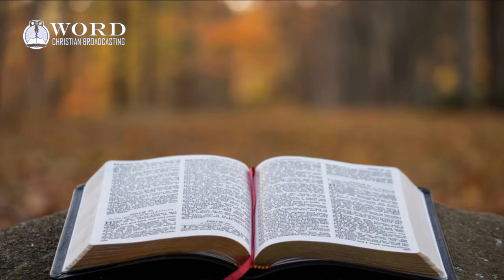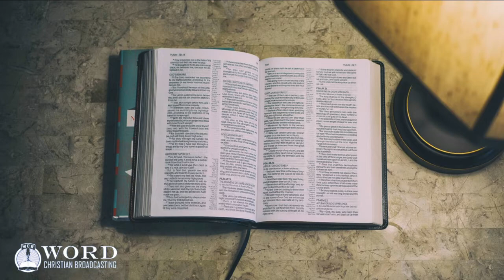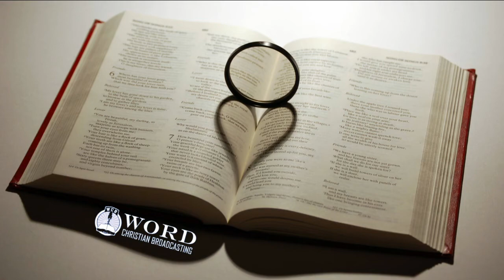Joshua Chapter 23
King James Bible Reading of Joshua Chapter 23.